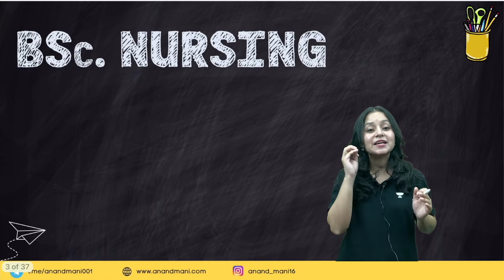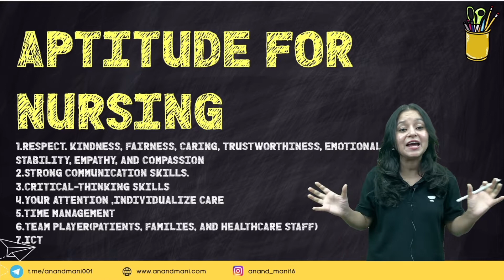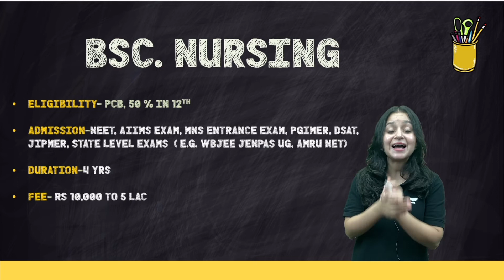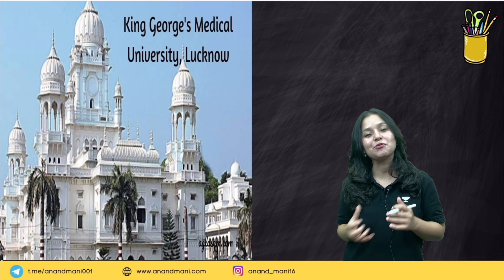All About Nursing As Career | EXAM ADDA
In this video, ExamAdda team will be providing information on the Nursing As Career.